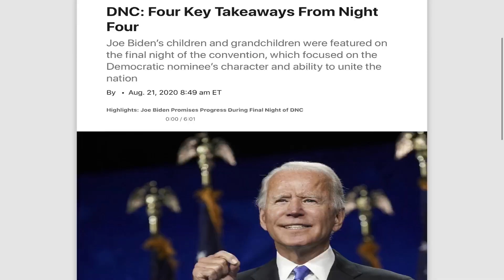八戒看大选：美国大选 拜登在民主党大会发表演讲暗示特朗普是撒旦！特朗普执政的这3年半是美国历史上最黑暗的时期，拜登将带领美国人民走向光明？这些话你信吗？特朗普遭遇法院禁令必须提供税表调查特朗普财务问题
八戒看大选：拜登在民主党大会发表演讲暗示特朗普是撒旦！特朗普执政的这3年半是美国历史上最黑暗的时期，拜登将带领美国人民走向光明？这些话你信吗？特朗普遭遇法院禁令必须提供税表调查特朗普财务问题！

0:10 | 拜登在DNC演讲分析
5:40 | 特朗普的境况分析
7:25 | WSJ新闻评论区有意思

DNC：第四夜的四个关键要点 暗示现在的4年特朗普当总统的时候都是黑暗的时期大会的最后一个晚上，乔·拜登的儿女和孙子们都受到了关注，这场晚会的重点是民主党候选人的性格和团结国家的能力

拜登曾在1988年和2008年竞选民主党总统候选人，但均以失败告终。

拜登说：“美国的历史告诉我们，在最黑暗的时刻，我们已经取得了最大的进步。” “历史可以说，今晚美国黑暗的终结从今晚开始，因为爱，希望和光明为国家灵魂而战。”

特拉华州威尔明顿市-前副总统乔·拜登（Joe Biden）自称是一位有能力的领导人，准备带领美国摆脱冠状病毒大流行，他正式接受民主党总统候选人提名，并要求美国公众选举他代替特朗普总统。

乔·拜登（Joe Biden）和卡马拉（Kamala Harris）知道所有在职美国人的尊严；他们知道我们梦想的紧迫性和需求，”布克先生说。“但工人正在遭受攻击，贫富差距不断扩大，我们的中产阶级在缩小，贫困持续存在。”

彭博社说：“他使公司六次破产，总是留下被欺骗，欺骗和停止与他开展业务的客户和承包商。” “好吧，这一次，我们所有人都为此付出了代价。我们不能让他再逃脱。”

乔·拜登目前已经团结了民主党。
拜登先生说：“我以极大的荣誉和谦卑接受美国总统提名。” “这一刻需要希望，光明和爱。希望我们的未来，有希望看到我们的前进方向，并彼此相爱。”
他补充说：“这不是党派性的时刻，这一定是美国性的时刻。” “这是改变生活的选举，将在很长一段时间内决定美国的未来。”拜登先生的个人故事对他的推销至关重要。 同理心任何时候都好用拜登先生的悲惨经历长期以来一直影响着他作为政客的身份。1972年，在拜登先生当选为参议员之后，他的第一任妻子内利亚和一岁大的女儿娜奥米在一场车祸中丧生，他的两个儿子博和亨特受了重伤。然后在2015年，拜登先生担任副总裁时，博死于脑癌，享年46岁。在整个大会期间，演讲者一再援引拜登先生的悲痛作为塑造其性格的关键。“我很快就佩服他，是他的韧性，因为他经历了太多的挣扎。他的同情心源于悲痛，”前总统奥巴马周三表示。

乔·拜登（Joe Biden）发誓要带领美国走出DNC演讲中的“黑暗季节”
接受民主党总统候选人提名，他说他将“借鉴我们最好的，而不是我们恶化的”

夏季的全国民意测验显示，拜登在总统方面处于优势地位，并在宾夕法尼亚州，密歇根州和佛罗里达州等几个关键战场州处于领先地位。
拜登曾在1988年和2008年竞选民主党总统候选人，但均以失败告终。他于2019年4月发起了第三次竞选总统职位，宣布该国的性格正在投票中。他经常处于温和派与党的进步派之间的意识形态斗争的中心，在前两个提名比赛中，他在爱荷华州和新罕布什尔州的糟糕表现一直停留在比赛中。
拜登在内华达州仅次于桑德斯，但他的竞选在南卡罗来纳州的初选中发生了变化。黑人选民的大力支持以及该州最有影响力的民主党众议员詹姆斯·克莱本（James Clyburn）的支持，使他的出价得以复活。